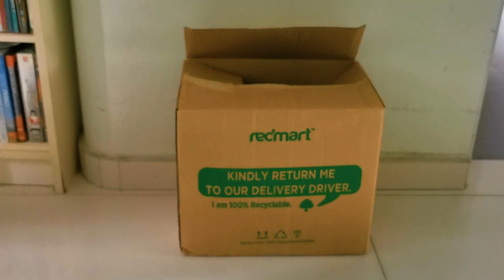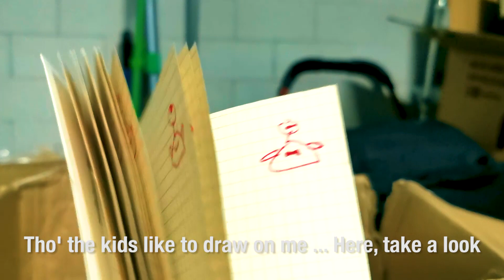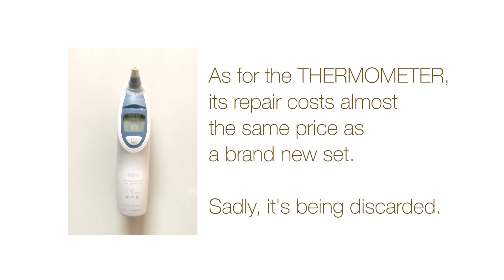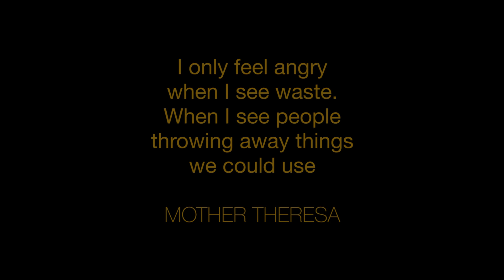What's in the Box?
​@OutOfThisWorldMedia Made this stop motion short film by upcycling my trash.
 I wanted to act on environmental sustainability in my work. So I look around my home for some unwanted things to be my actors and wrote a script based on these characters. I imagine the dialogue I would hear if these unwanted stuff could talk? So check out their conversation. I hope you will enjoy it.

It’s a one man band for this production.
Armed with a HuaWei P30 and my trusty Manfrotto tripod, I shot within the 4 walls of my HDB home. The main location is at the balcony and some corners of my home.
Hope you enjoy the story and be inspired to upcycle your "junks" for your next short film. Would be interesting to see what other conversations they may have.